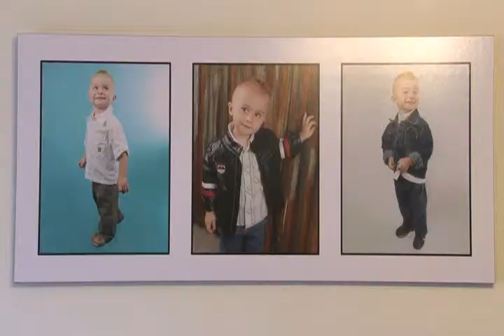Isabella Christening.flv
Christening Of Isabella by DS Media